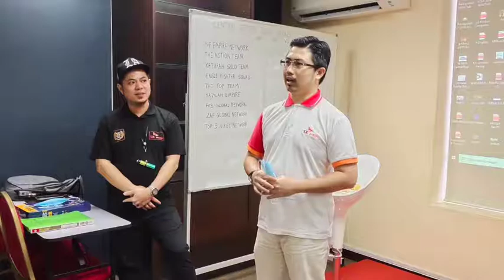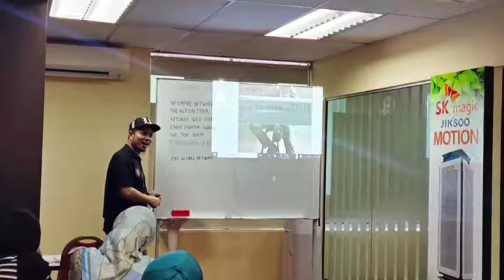Kami Bersaing Secara Sihat.